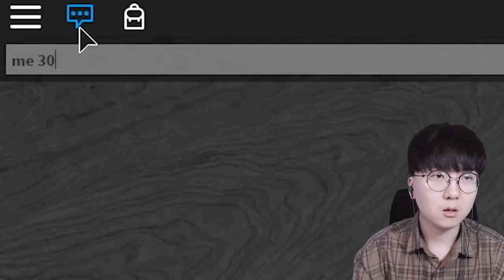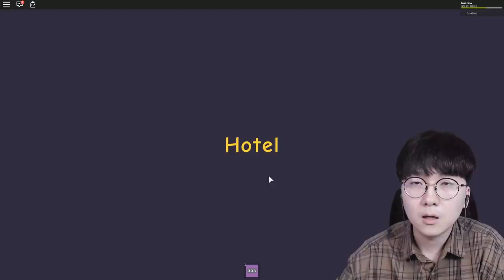쉬러간 호텔이 알고보니 공포의 괴물호텔?! ㄷㄷㄷ [ 로블록스 - 호텔 (Roblox) ] l 휴지(HueZ)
다음 이야기도 궁금해지네요 ㄷㄷㄷㄷ

1. 빠놀이(등수놀이) X
2. 욕설 X
3. 상대방 까내리기. 기분 상하게 하는 말들 X
4. 친목질 X - ex) 댓글로 서로 대화, 개인정보 및 신상 물어보기 등등